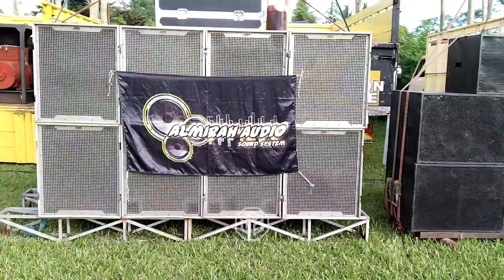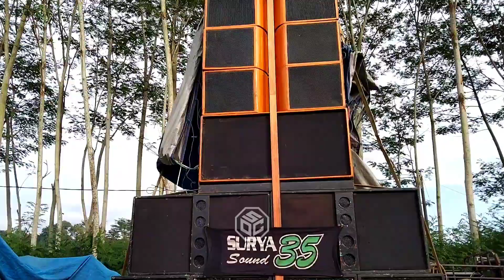spil satu persatu peserta sound malang bersatu,, dan begini ketika 200 subwofer di bunyikan